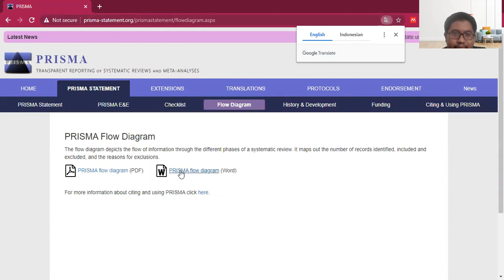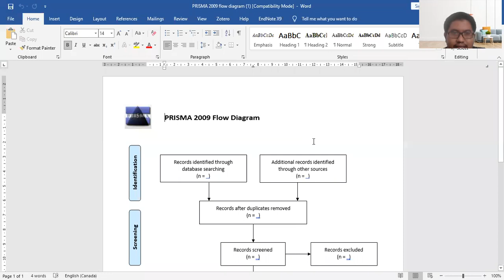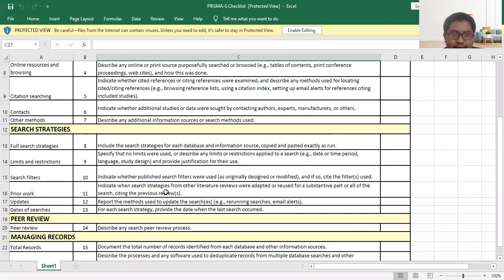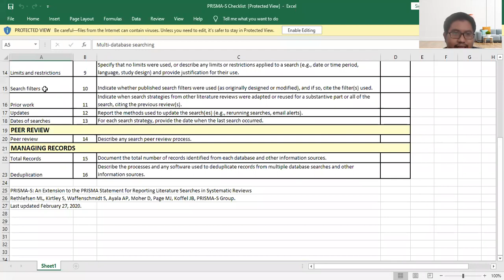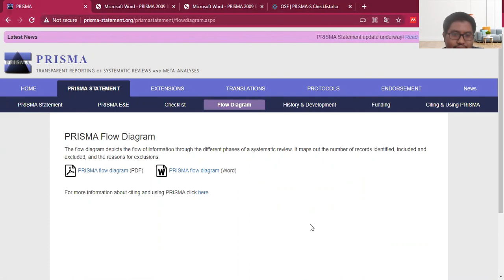CARA DOWNLOAD DIAGRAM PRISMA - SYSTEMATIC REVIEW